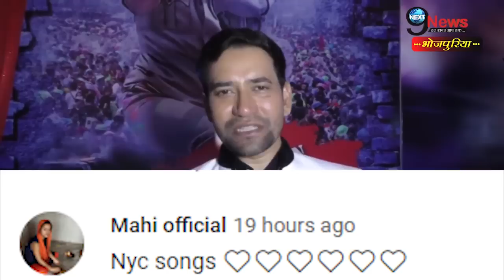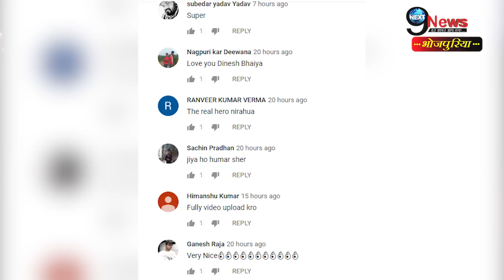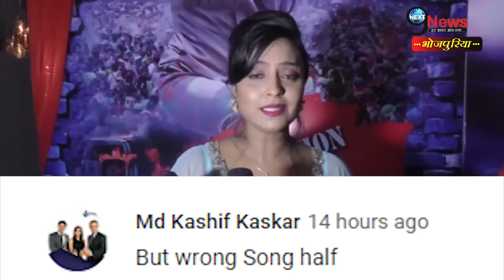निरहुआ हिंदुस्तानी-3 के इस गाने पर निकला लोगों का गुस्सा, लगा कॉपी का आरोप | New Song